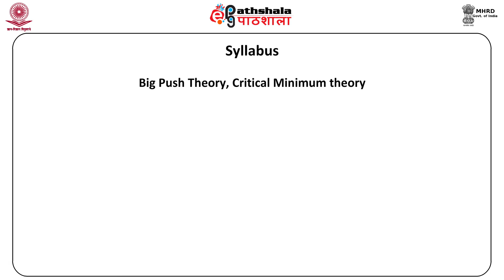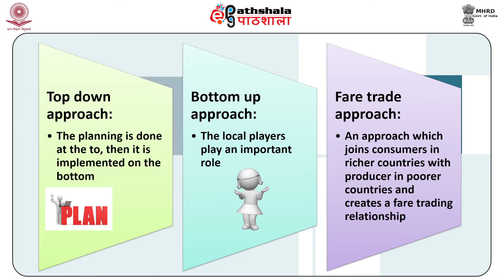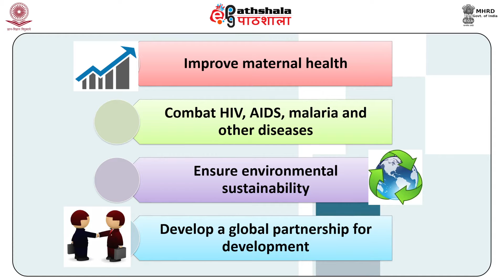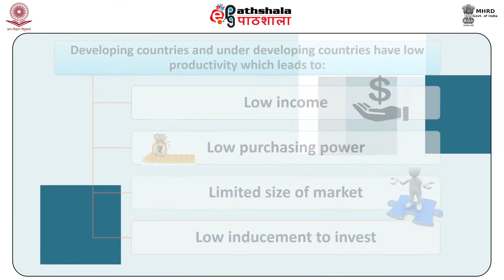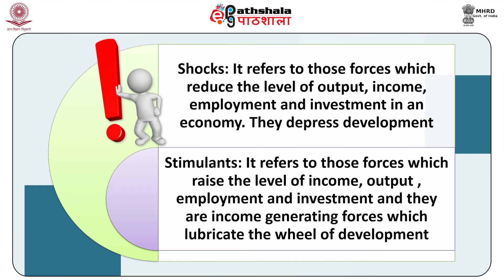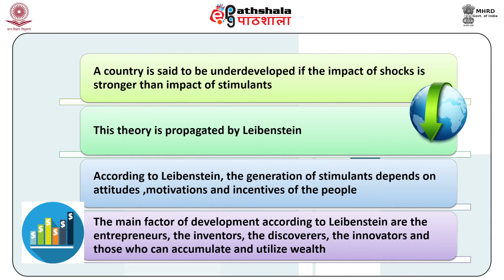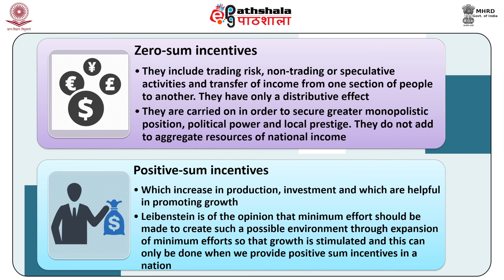Big Push theory and Critical Minimum effort